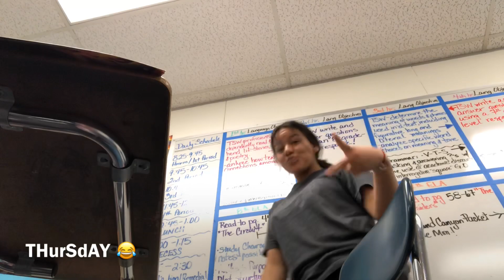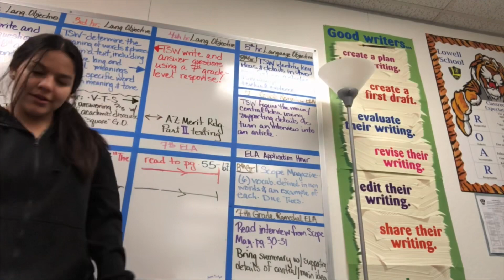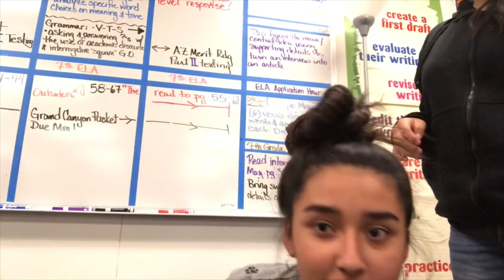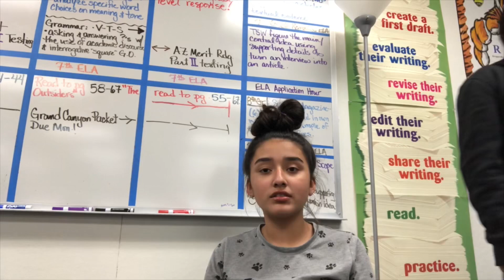WEEK VLOG #2 || THERE WAS A FIGHT 🤭😂💯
Add us.